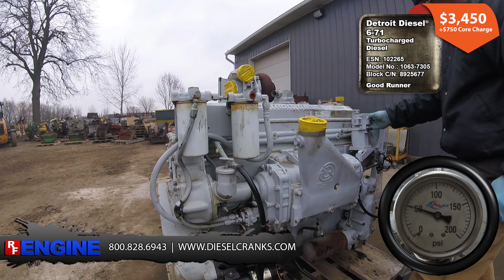Detroit Diesel® 6-71 Good Runner (DT671EC-102265)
Detroit Diesel®
6-71
Turbocharged
Diesel

ESN: 102265
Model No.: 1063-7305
Block C/N: 8925677

Good Runner